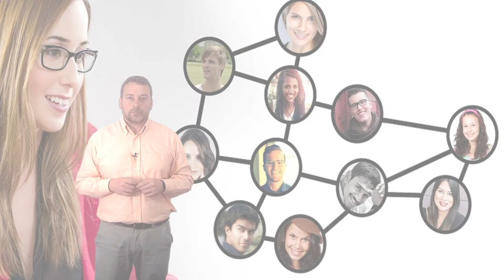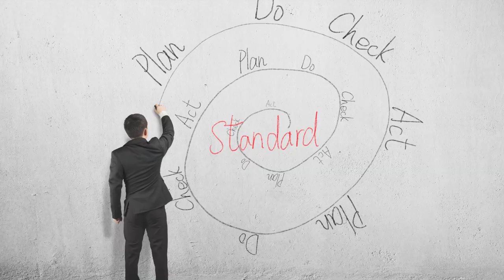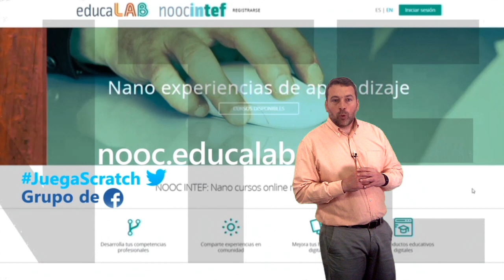NOOC "Programa un juego educativo con Scratch"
Vídeo presentación del NOOC de AprendeINTEF "Programa un juego educativo con Scratch" JuegaScratch. Para más información, visita